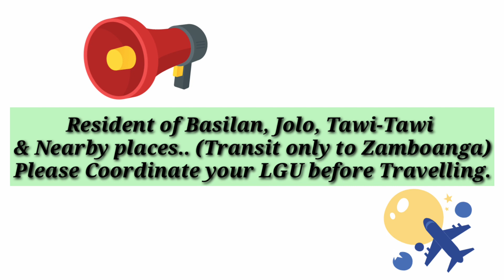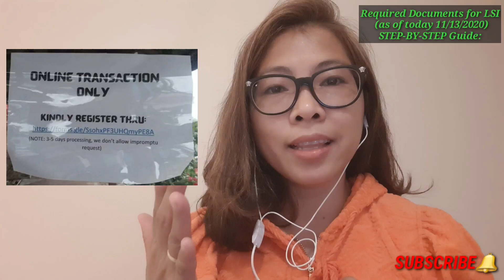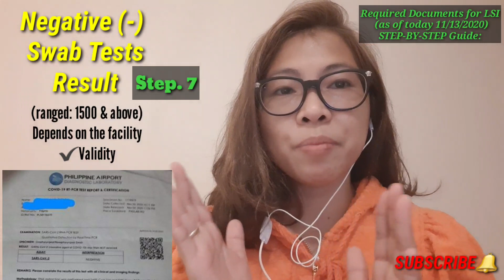Step-by-Step Guide: Travelling home to Zamboanga || Mina Bonita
How it looks like going home to Zamboanga? 2020 Pandemic Travels, varies LGU - protocol guidelines from time to time. Watch this video, got freshed information from the LSI- Zamboanga & LSI - Basilan passenger only transit to ZC. Step-by-Step Guide will help future travellers get ideas & information.